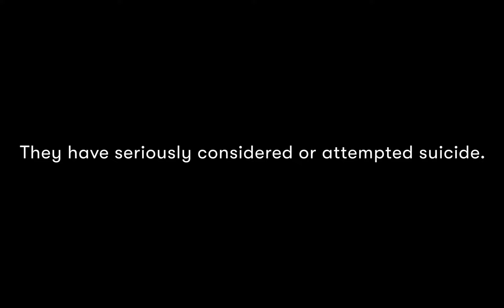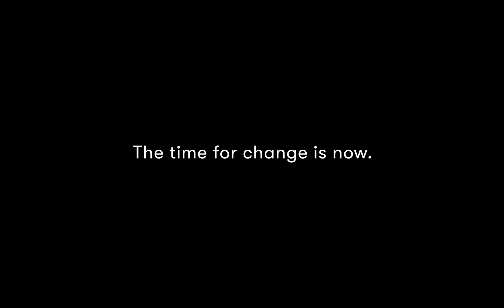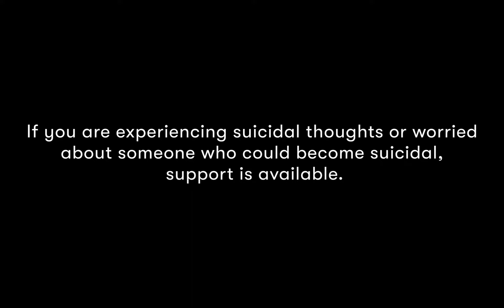Banfield's ASK Program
Banfield Pet Hospital veterinarians and others talk about suicide prevention within the veterinary industry.